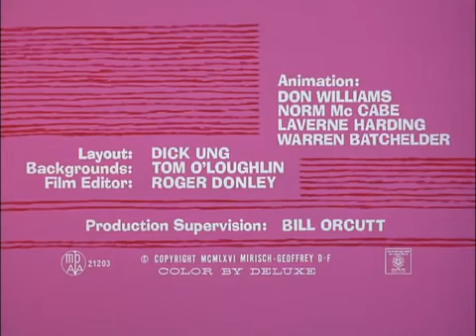The Pink Panther in Pink Pistons